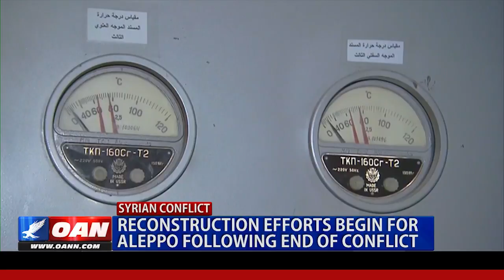Reconstruction Efforts Begin For Aleppo Following End of Conflict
Thousands are returning to Aleppo as the local government begins to rebuild following years of conflict. One America's Kara McKinney has more on the reconstruction efforts.